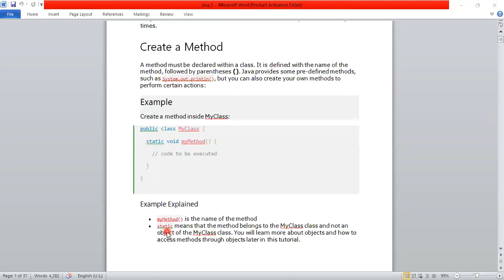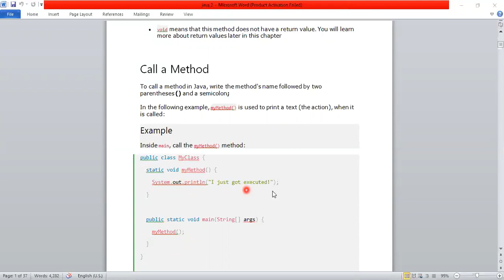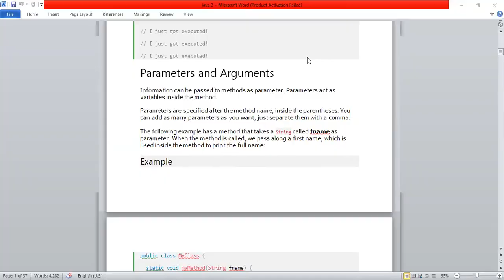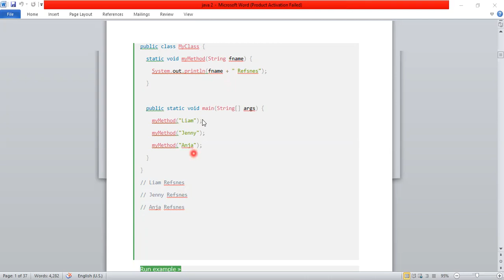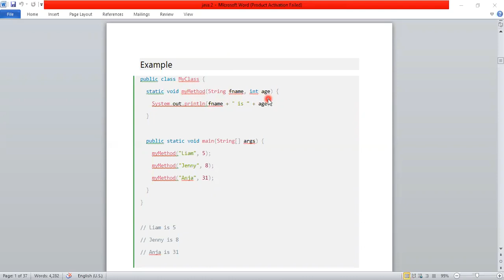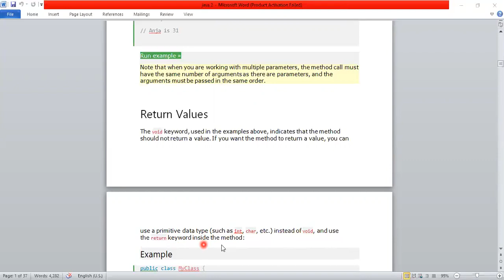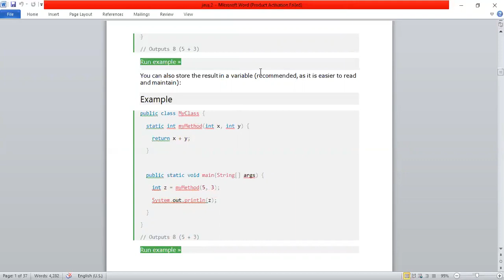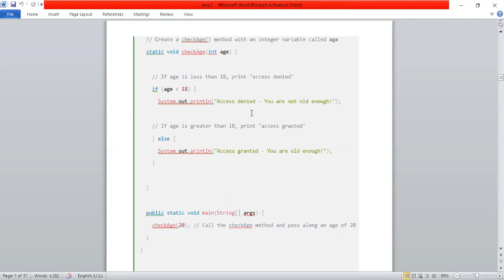parameter & If Else | MSC IT PU I AND 2ND SEM UOS | MISS SEHRISH HABIBA